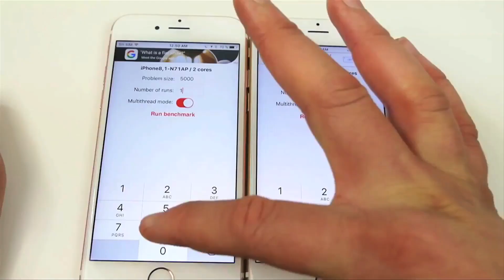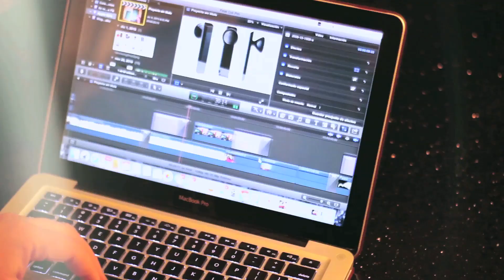Qué equipos usa MarcianoPhone?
LINKS DE EQUIPOS:

Cámara Lumix Z1000

Cámara GoPro 4 Session

Luces Led

Micrófono Zoom H5

Micrófono Lavalier Sony

 ¿Te gusta la televisión por internet?

Muchas gracias!

Juan Pedro Verdier